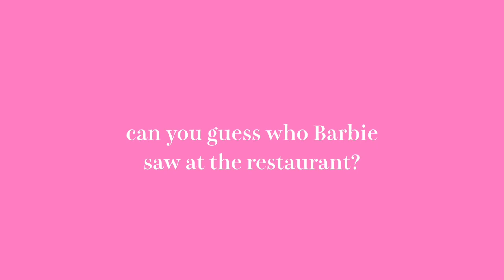Barbie Eating SUSHI 🍣Salmon & Tuna! (Mukbang ASMR Stop Motion)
Barbie Eating SUSHI 🍣(Mukbang ASMR Stop Motion)

*this original upload was taken down by youtube, for "inappropriate content" which really confuses me because there's nothing inappropriate about a doll eating sushi at a restaurant*

welcome to Barbie ASMR. i started this channel because i love barbie dolls, i love mukbangs, i love food asmr, and i love story telling :) so i thought i would combine it all together!

thank you so much for being here. it means so much to me. ♥ i am happy to have 173 subscribers at this time! please be patient with me as i am brand new to stop motion / animation. please forgive the poor quality... i will continue to practice and hopefully my videos will improve over time.

all the food you see in my videos are handmade from scratch with polymer clay, and since i'm new at this... it takes a loooong time! please excuse the poor quality. thank you for understanding.

⋯⋯ s o c i a l / c o n t a c t s ⋯⋯